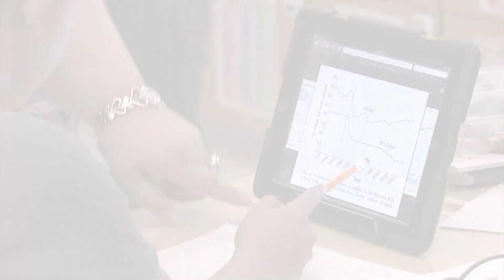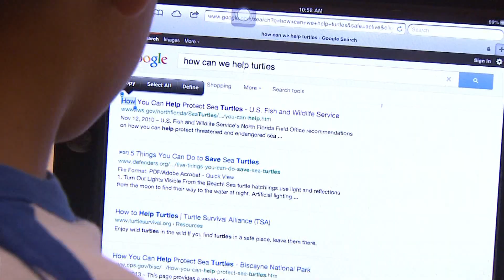Stand Up Desks | Alvarez Elementary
Texas A&M University has partnered with McAllen ISD to pilot a program to introduce new stand up desks at Alvarez Elementary.